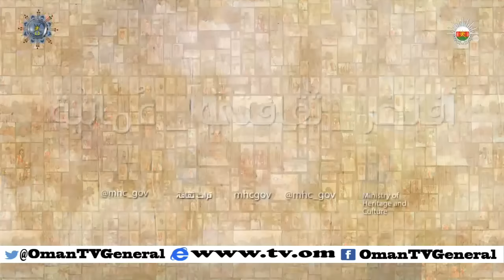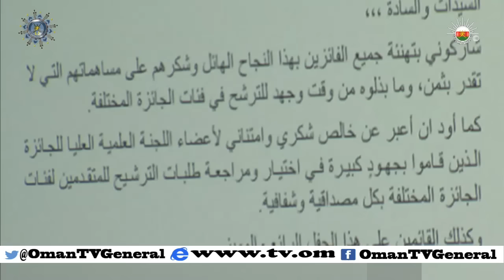أخبار عمان | الجمعة 20 نوفمبر 2015 م